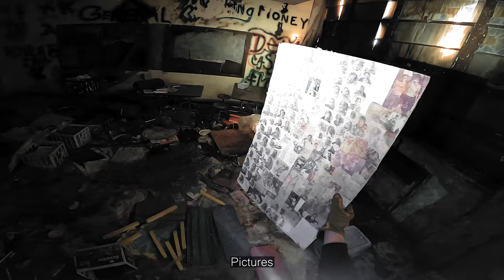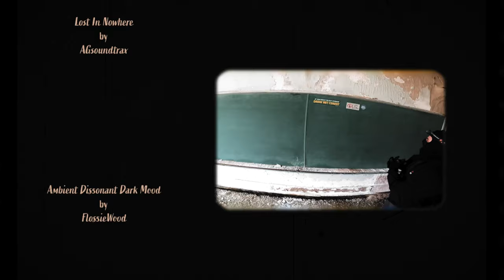Found Class Photos at Abandoned High School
Filming and Editing done all by Chuck.

Envato Elements.